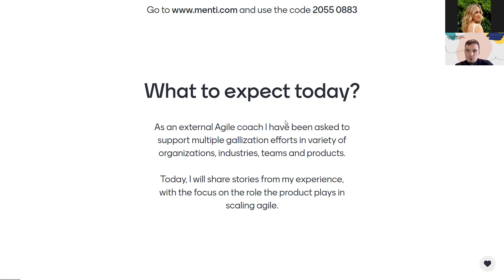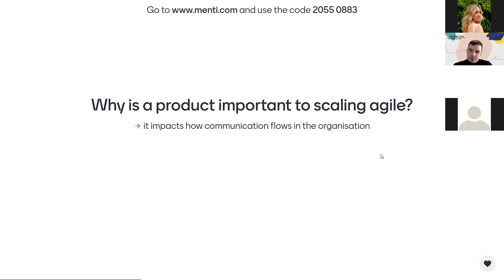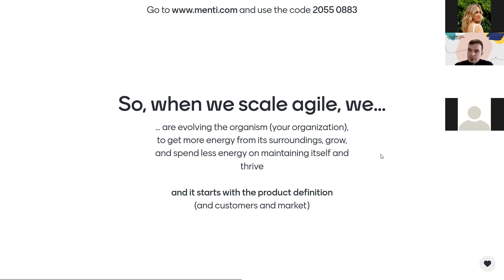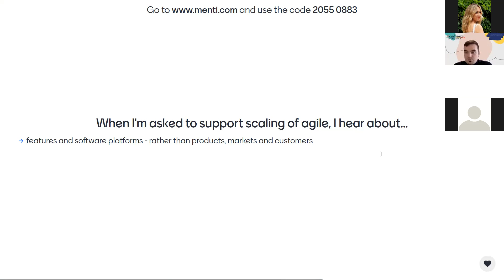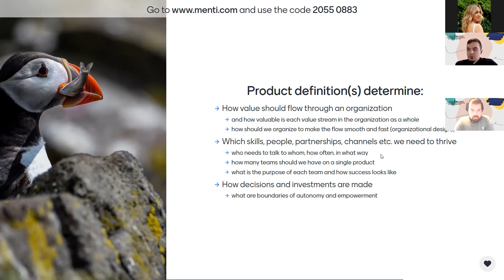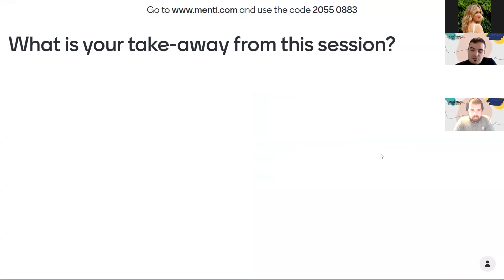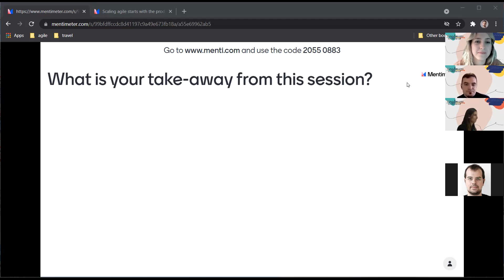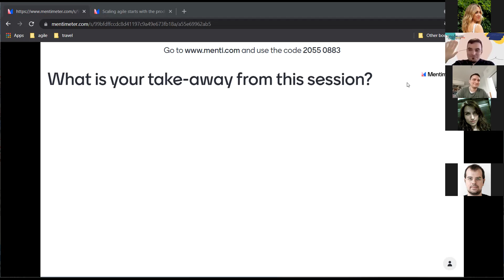Miloš Zeković - Scaling Agile starts with Product